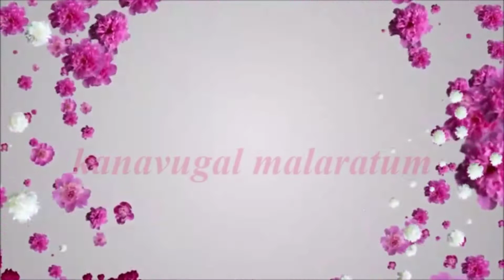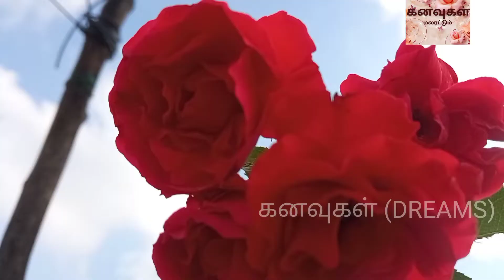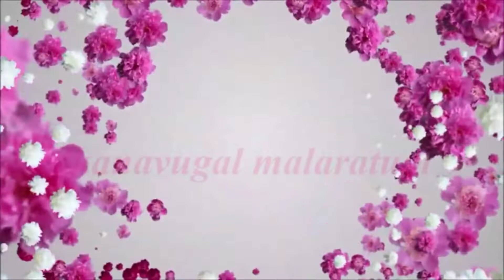Feel the blossoms | பூக்கள் சிரிக்கும் தோட்டம் @kanavugalmalaratum6995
this is an another tour video of my rose garden.
i will upload a video about rose plant care as soon as possible...

hope u like the video.. thank u..